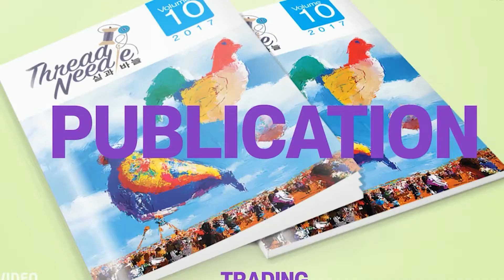사가잉지역 인도인 사살이후 국경 일시 폐쇄/미얀마 컨테이너 차량협회, 컨테이너 운송료 인상/스즈끼 차량 생산 공장 일시 휴업, 폐업 소문 일축/미얀마 지진 발생 우려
■ 00:00 애드쇼파르 소개

■ 00:19 미얀마 미야와디 타운십 교전 심화, 엇갈리는 양측 주장

■ 01:44 양곤 흘레단시장 노점상 피격 사건, USDP 발표

■ 02:44 미얀마 국방부, 해상훈련 실시

■ 03:35 아웅산수치 소지품과 반려견, 양곤 자택으로 보내짐

■ 04:23 미얀마 기상청, 계속되는 지진 발생, 전진 우려

■ 06:08 스즈끼 차량 생산 공장 일시 휴업, 폐업 소문 일축

■ 07:18 미얀마 전력부, 수력 발전소 사업 입찰 공고

■ 08:13 미얀마 컨테이너 차량협회, 컨테이너 운송료 인상

■ 09:04 제75주년 순교자의날 기념, 아웅산 장군 특별전시회 개최

■ 09:54 성황리 진행되었던 Farmers Market

■ 10:54 양곤 야시장 인근 술집 폭탄 공격 불발

■ 11:41 사가잉지역 인도인 사살이후 국경 일시 폐쇄